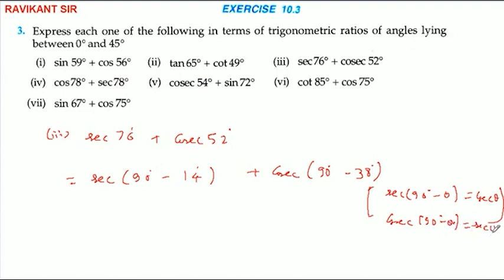Express in terms of trigonometric ratios of angles lying between 0° and 45°(iii) sec 76° + cosec 52°